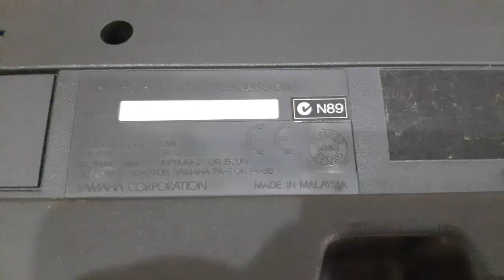Yamaha DD-50 Digital Drum Machine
Deals all kind of used and new musical instruments and studio equipments.

Queries solved
yamaha dd50 digital drum machine
yamaha dd50
dd50 yamaha pad
yamaha dd50 pad
dd50
yamaha drum machine
yamaha drum pad
best yamaha drum pad
cheap yamaha drum pad
yamaha dd50 sound test
yamaha dd50 sound review
yamaha dd50 beats
pad
drum machine
yahama dd50 digital drum machine
yamaha dd50
dd50 yamaha pad
yamaha dd50 pad
yamaha drum machine
yamaha drum pad
yamaha dd50 beats
drum machine